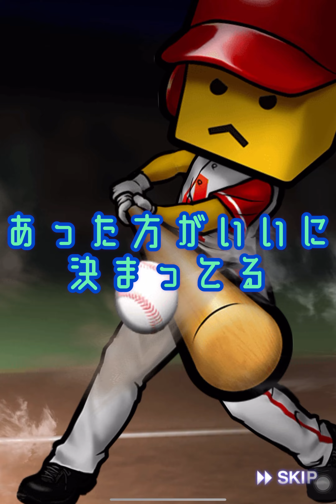【プロスピA】むしろ本番！狙いをわんさか引ける大チャンスのミキサーいくぞ！～くえすとの自チーム確定ミキサー動画〜⭐︎くえすと#389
これ特訓しんどいやつやん。

RS⭐︎チャンネル

SkullとくえすととボーリックがプロスピAのゲーム動画をお届けするチャンネルです♫